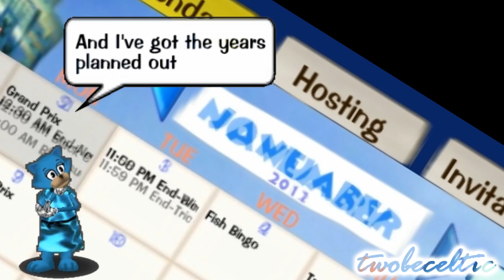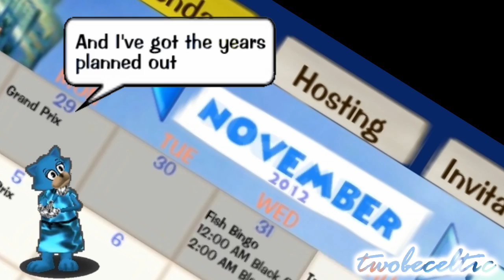Some Space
Some Space by The Ready Set

Staring Lindsay.

So lately I've been like super busy so I've tried to make time but it hasn't really been working... but this is what I have so I hope you like it!

Most of the sparkles featured in this video were mixed by myself.

Twobeceltic productions.

Rec-90 minutes (1 1/2 hours)
Edit-365 minutes (6 hours, 5 minutes)
Render-52 minutes (roughly an hour)